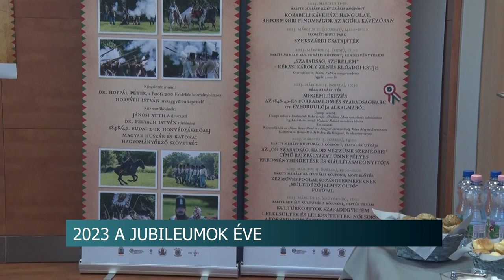Márciusban nagy volumenű programsorozattal készül a Babits Mihály Kulturális Központ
Az 1848-49-es forradalom és szabadságharc 175. évfordulója alkalmából öt napos programsorozattal készül a Babits Mihály Kulturális Központ. Március 11-16. között egyebek mellett korhű csatajátékra invitálják az érdeklődőket a Prométheusz parkban és zenés esttel is készülnek a szervezők. Továbbá a korabeli Pilvax Kávéház hangulatát is visszahozzák az intézmény falai közé.